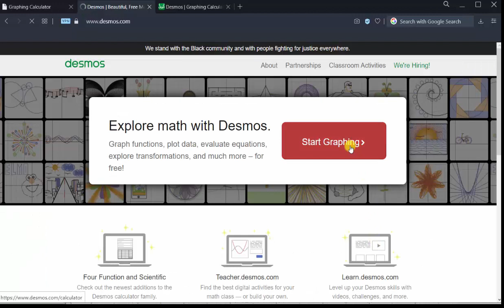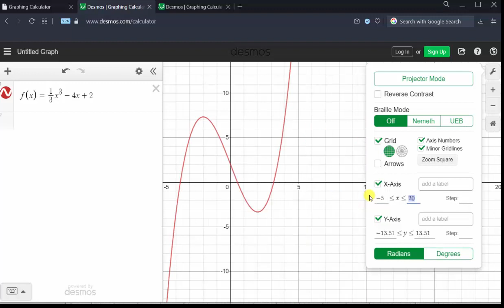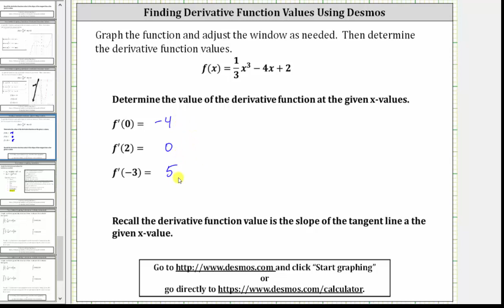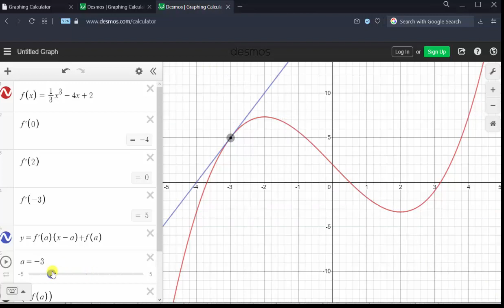Determine Derivative Function Values Using Desmos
This video explains how to determine derivative function values using desmos.com.